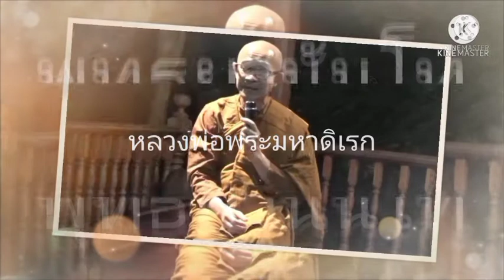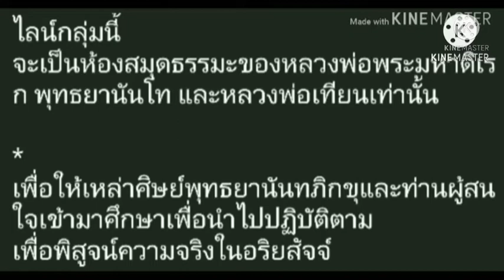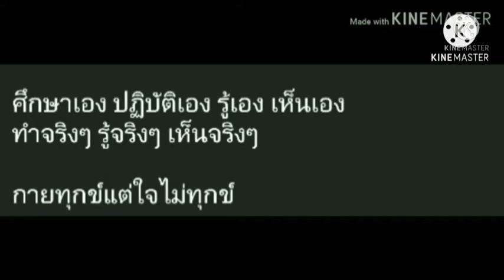9. การบำเพ็ญศีลธรรมข้อ1,2,และ3ภาคปฏิบัติ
กายกรรมสามคือรากของ โลภ  โกรธ หลง

อบรมนักศึกษามหาวิทยาลัยแม่โจ้ วิทยาเขตแพร่
 ณ วัดแพร่แสงเทียน อ.ร้องกวาง จังหวัดแพร่